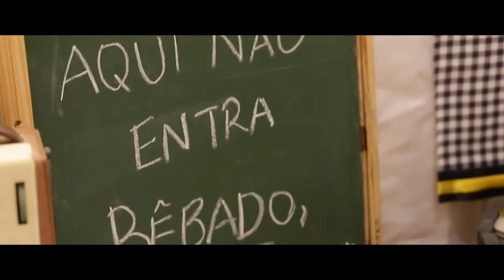Trailer Festa Boteco Administração FCAP UPE 2016.1